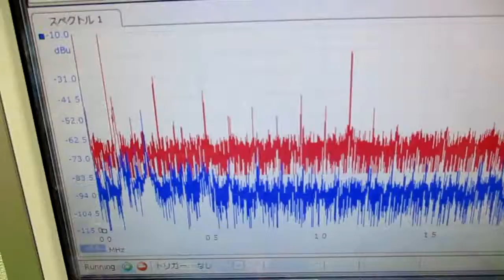メガヘルツの超音波発振制御プローブを利用した実験動画 ultrasonic-labo